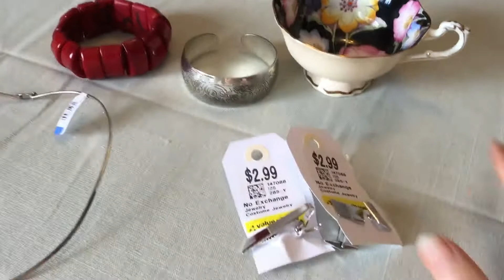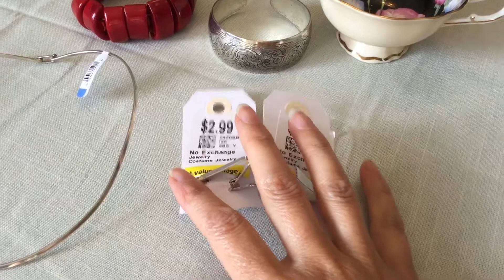二手店淘寶銀手饰、㻚瑚手獨。Thrift store found silver and coral jewelry.